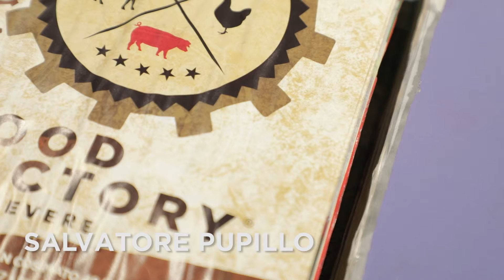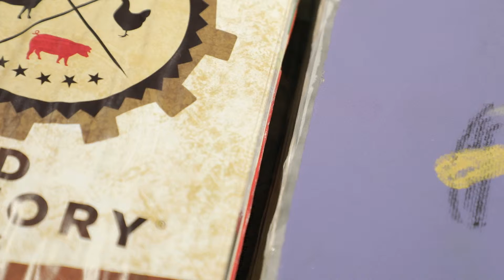Atelier MACRO ASILO | dal 22 al 27 gennaio 2019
Gli Studi d'Artista a MACRO ASILO dal 22 al 27 gennaio 2019 con:

Atelier #1 di Salvatore Dominelli
Atelier #2 di Salvatore Pupillo
Atelier #3 di Marcello Maugeri
Atelier #4 di Pippo Altomare

Video Ⓒ Monkeys VideoLab

Foto Ⓒ Giovanni De Angelis